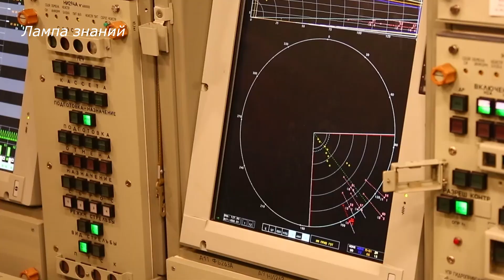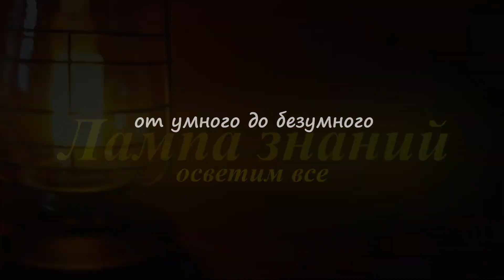В России увеличили эффективность работы ЗРК С-400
Минобороны России сообщило о появление в войсках новых ЗРК, которые работают сверхэффективно при поражении целей. Какие ЗРК появились, не сообщается, на фоне этого начались разные слухи. Действительно, объяснить те результаты работы ПВО что озвучило Минобороны довольно сложно, так как о появлении новых ЗРК в войсках не сообщалось. Объясним коротко, возможно причина в том, что ракеты комплекса ЗРК С-400 улучшили, как сообщают источники приближенные к Минобороны, теперь ракеты наводит на цели самолёт дальнего радиолокационного обнаружения и управления А-50. Если это действительно так, то эффективность ЗРК С-400 действительно повысится в разы. Какие это дает преимущества !? В таком режиме работы, РЛС комплекса ЗРК С-400 не нужно включать, что затрудняет обнаружение комплекса. Помимо этого, теперь ракета с помощью самолета А-50, может наводиться на низколетящую цель находящуюся за сотни километров. Без внешнего наведения, ракеты ЗРК С-400 не могут поражать низколетящие цели на больших дистанциях.